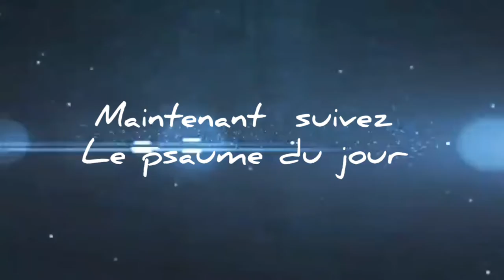Le psaume du jour.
R/ La gloire du Seigneur domine les cieux.

Louez, serviteurs du Seigneur,
louez le nom du Seigneur !
Béni soit le nom du Seigneur,
maintenant et pour les siècles des siècles !

Du levant au couchant du soleil,
loué soit le nom du Seigneur !
Le Seigneur domine tous les peuples,
sa gloire domine les cieux.

Qui est semblable au Seigneur notre Dieu ?
Lui, il siège là-haut.
Mais il abaisse son regard
vers le ciel et vers la terre.